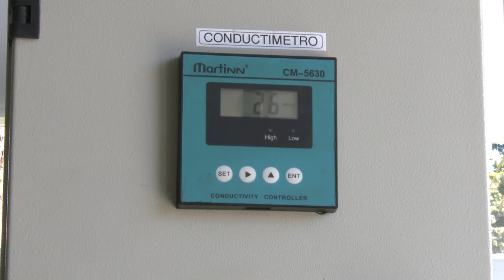Reunirse en la búsqueda del bien común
COMACO surge en la década de los `70 por iniciativa de vecinos de Martín Coronado organizados para emprender un sueño ambicioso: agua potable para su barrio.
Hoy no sólo continúan su camino de investigación y desarrollo para brindar servicios de agua y saneamiento; también son un aporte importante a la salud y a la cultura de la localidad bonaerense.